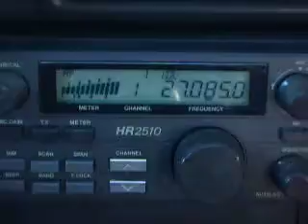02-15-2010 ModSquad 156QuietStorm